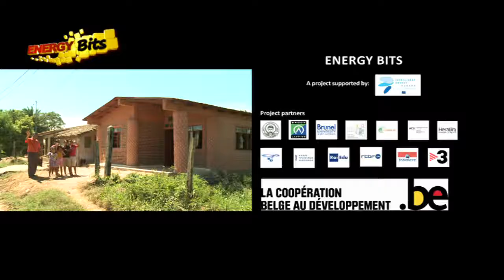Bottle houses in Bolivia - Energy Bits - RTBF - Version française